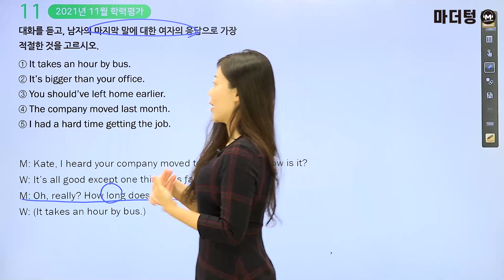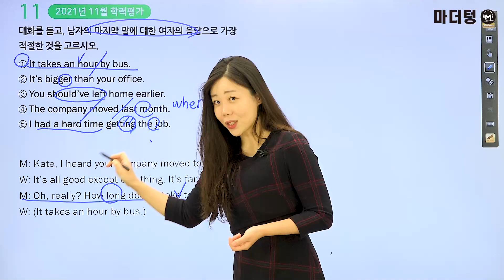마더텅 | 학평기출 고1영어 듣기 | 고1 2021년 11월 학력평가 11번 (해설 : 강산 선생님)